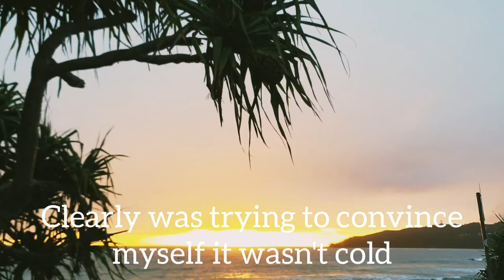Vlog 5: Exploring Byron Bay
Hey babes,

One really happy day to look back on!

Hope it inspires you to wake up early, go for a walk, eat good food and dance on the street with strangers.

love J